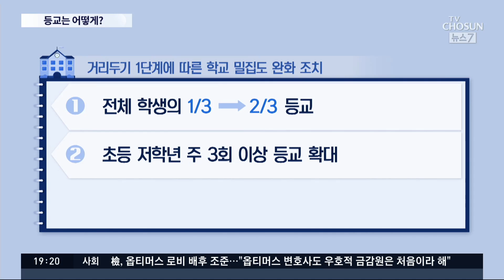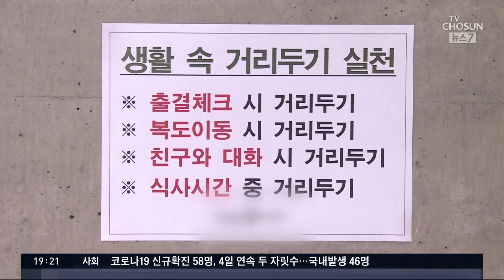인원 3분의 2 이내서 '매일 등교' 가능…대형학원 운영 재개 [뉴스7]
전국 학교의 등교 수업도 확대됩니다. 학교에 따라 매일 등교도 가능해졌습니다. 수도권의 대형학원도 다시 문을 열게 됩니다.